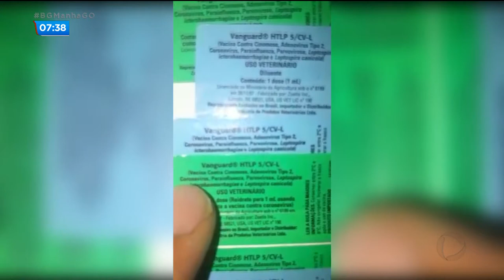CORONAVÍRUS É PRECISO TER CUIDADO COM NOTÍCIAS FALSAS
Quem tem bichinhos de estimação se preocupa com eles durante essa pandemia de coronavírus. Pra eles já existia vacina pra um tipo de coronavírus, não pra esse de agora.